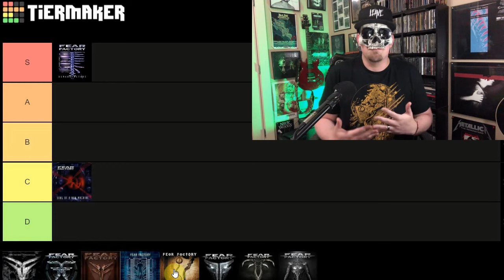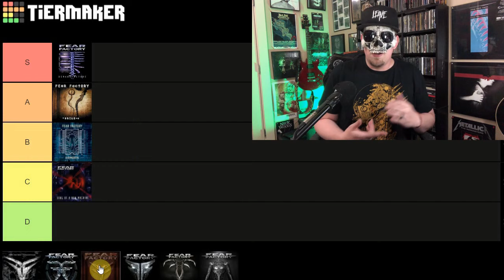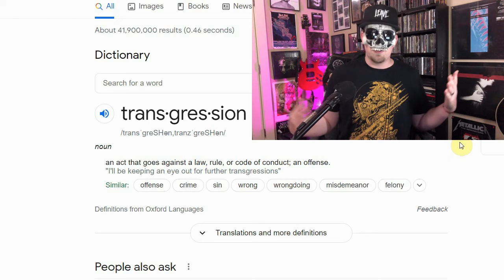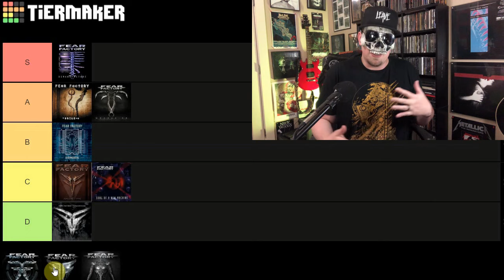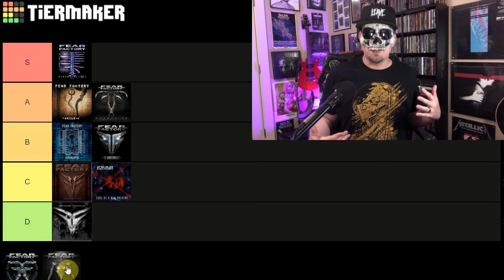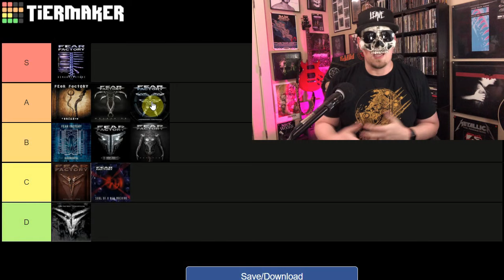FEAR FACTORY Albums Ranked BEST to WORST (Tier List)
Ranking the albums of Fear Factory best to worst all the way through the new 2021 album Aggression Continuum tier list style. Fear Factory is a legendary industrial metal band formed in 1989 and known for benchmark albums in the genre. Full list of albums ranked in this list include:

Soul of a New Machine (1992)
Demanufacture (1995)
Obsolete (1998)
Digimortal (2001)
Archetype (2004)
Transgression (2005)
Mechanize (2010)
The Industrialist (2012)
Genexus (2015)
Aggression Continuum (2021)